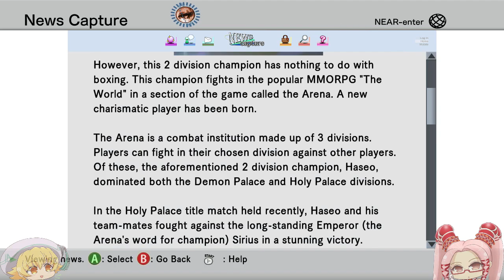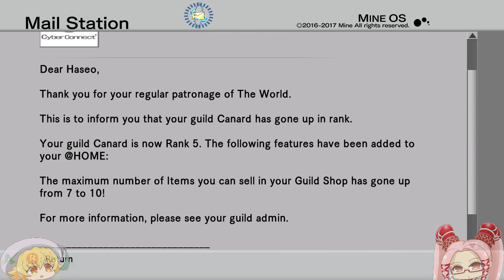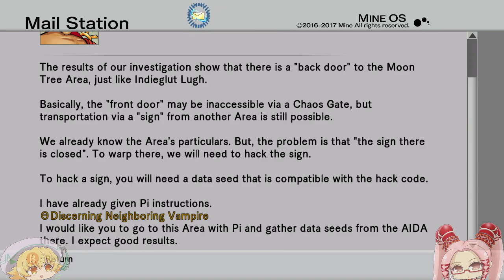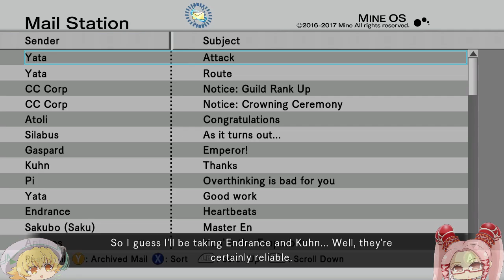KoJack plays .hack//G.U. (LR) Vol. 2 Reminisce - Part 26: Kode Goldberg Machine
Because the Rube here is me. :P

...also, apologies if there's any lore misinformation. I haven't studied the Terminal Disk for quite a while and was just going off of backup knowledge. :V